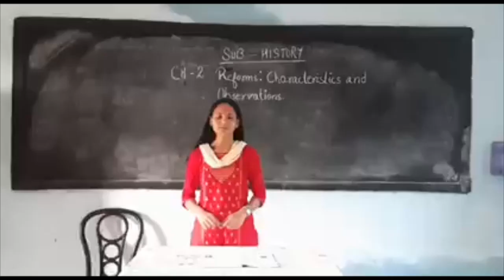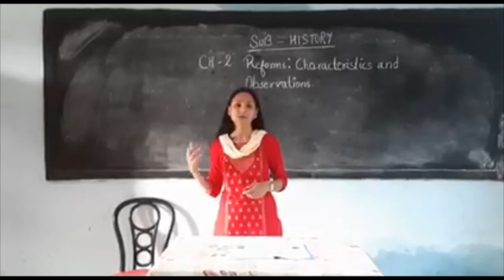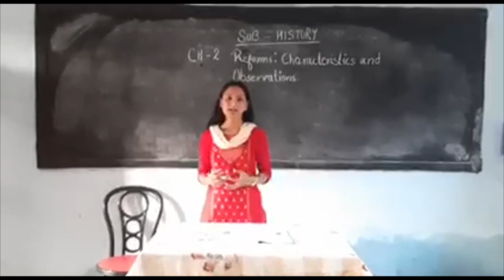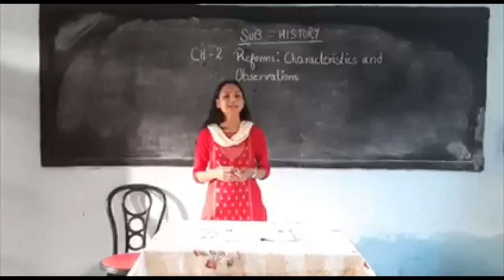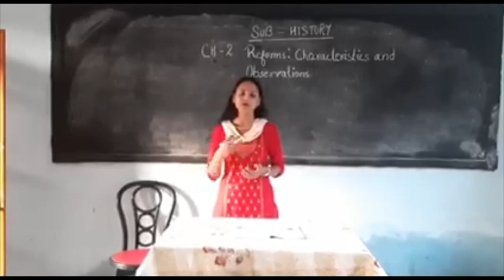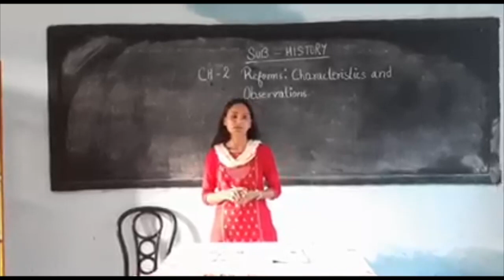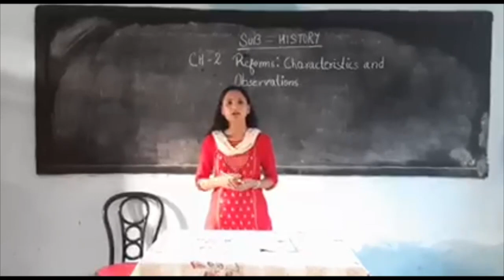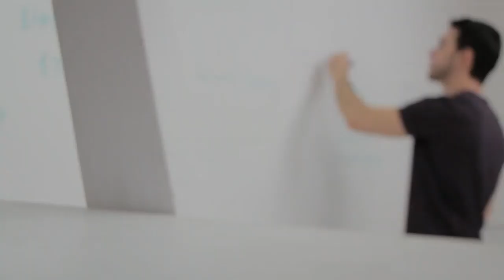History| Chapter 2 | Episode 3 | Social Reforms | Madhyamik | SVTO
Subject :  History
Chapter : Reforms Characteristics & Observations
Topic : Social Reforms

Send us your question or request through our Facebook
svto.in/WhatsApp

Learn from Home Program is an initiative taken by Supplementary Volunteers Teachers Organization GTA Darjeeling India to help the students prepare for their upcoming Madhyamik Board Exam.